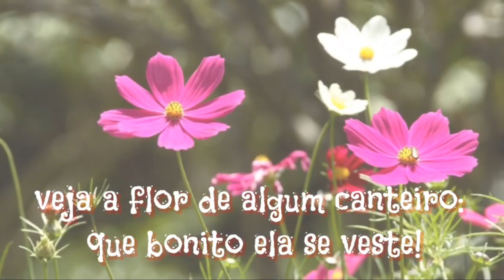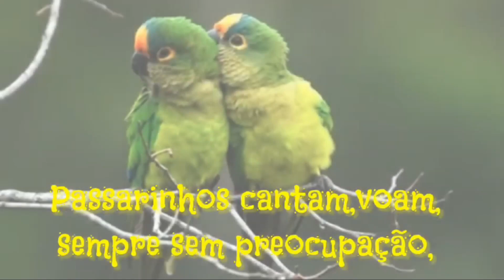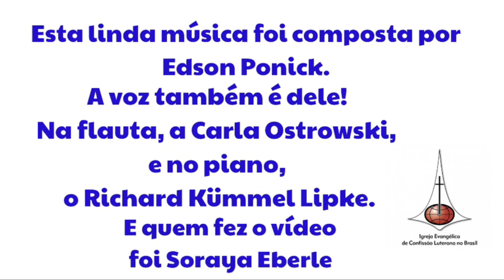História da Criação contada para crianças (Gênesis 1 e 2)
Deus tudo criou. A nós também. (Gênesis 1-2). A história é contada em linguagem infantil. Ouça e deixe-se encantar no convívio amoroso com as outras pessoas.
Crianças, vejam com alguém querido e querida esta história de vida e fé.
Realização: Departamento do Culto Infantil, Núcleos Rio de Janeiro e Minas Gerais, Sínodo Sudeste - IECLB.